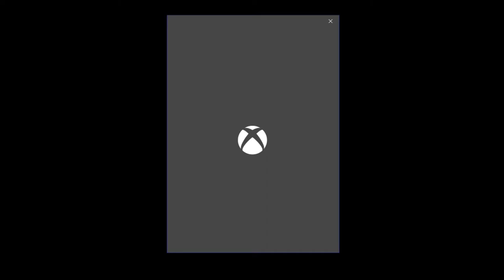Defunct •U• ~ GamePlay ~ OP&Gaming ~ W10 App ~ 1080pᴴᴰ ~ 2022 ~ W10